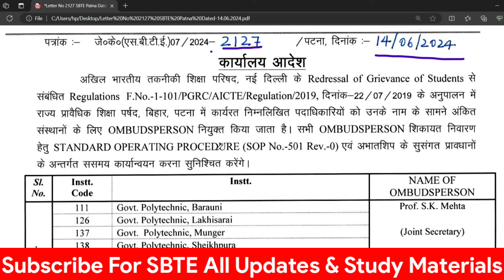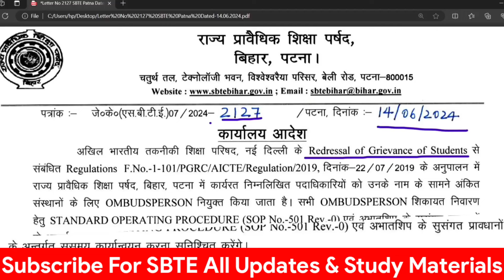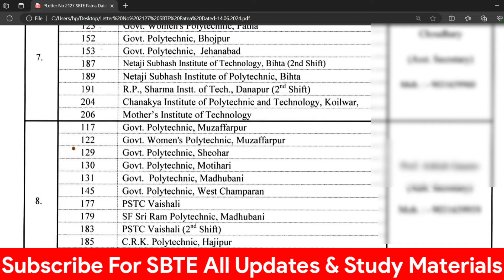Sbte Students के साथ || SBTE BIHAR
SEMESTER EXAM
SBTE BIHAR NEWS
SBTE  BIHAR
SBTE BIHAR UPDATE
carry student
Bihar polytechnic counselling
Sbte Bihar
Sbte
sbte examination Result
carry examination